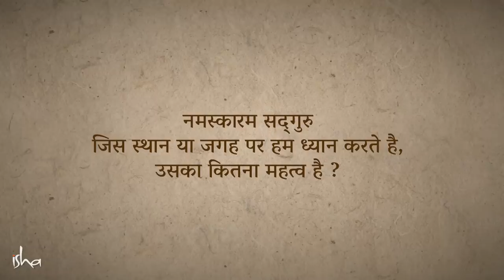ध्यान करना हो तो कहाँ जाएं? | Sadhguru Hindi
कावेरी पुकारे की दो सप्ताह की यात्रा के दौरान हुए एक सत्संग में, सद्‌गुरु ध्यान करने के स्थान के महत्व से जुड़े एक प्रश्न का उत्तर दे रहे हैं।